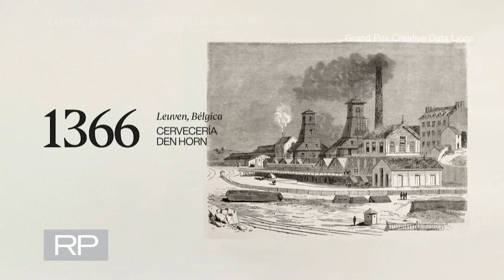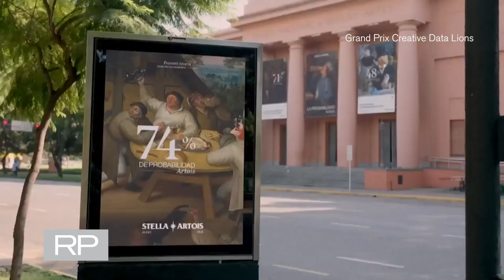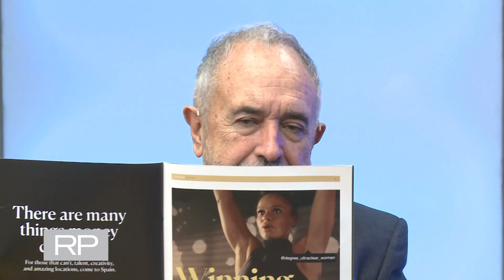ESPECIAL CANNES LIONS REPORTE PUBLICIDAD 2023 -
El primer especial dedicado a Cannes Lions 2023 con ganadores, jurados e imágenes exclusivas de la gran performance argentina.
Con la conducción de Carlos Acosta, Marta González Muguruza y Majo Acosta